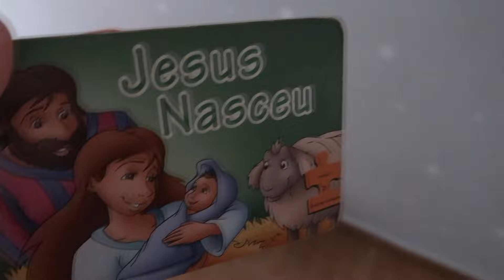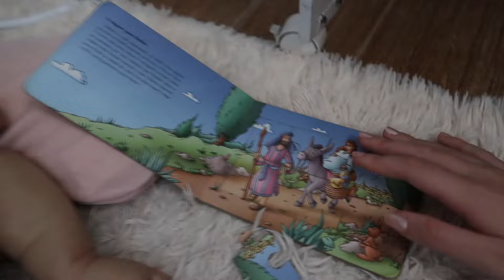ROTINA DA MANHÃ COM A BEBÊ REBORN LUNA!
Oi pessoal, td bem com vocês?
Eu espero muito que sim!
Sejam muito bem-vindos ao Canal Ana Júlia Ribeiro.
Sou colecionadora reborn e aqui no canal vocês verão muitos vídeos relacionados a bebês reborns. Gosto de mostrar a rotina deles como se fossem bebês de verdade.
Ficarei muito feliz em ter a sua companhia aqui comigo! ♥

Para ter um contato mais próximo comigo me segue lá nas minhas contas do instagram que são:

Um beijão da Jú! ♥